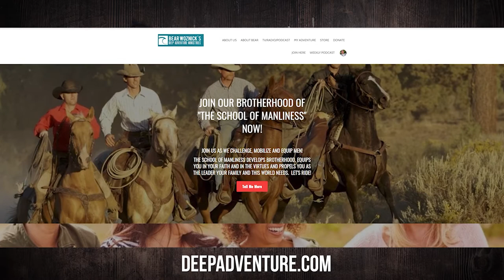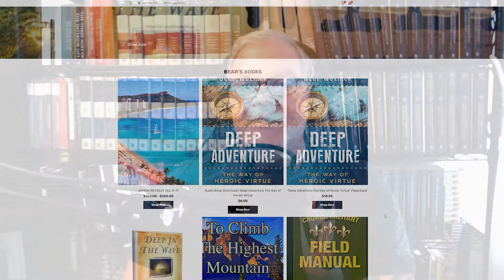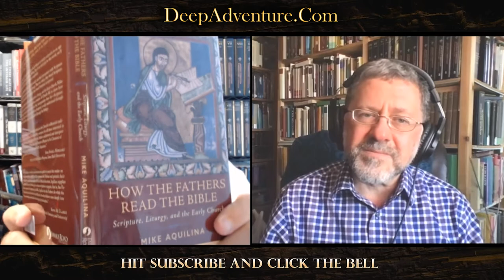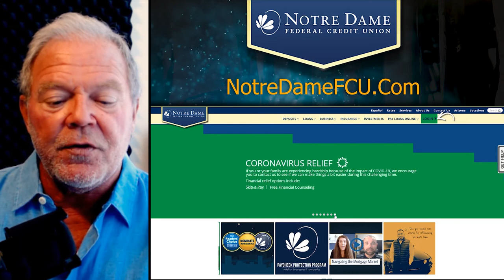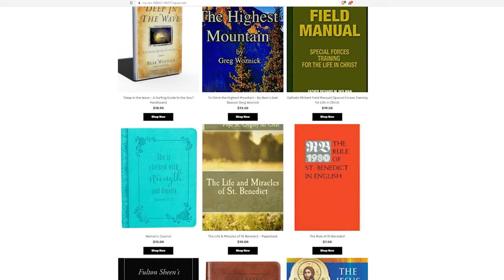BWA 543 Mike Aquilina | How the Early Church Read the Bible | The Bear Woznick Adventure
Mike Aquilina discusses how the early church fathers approached scripture.

In this episode:
1. The Bible was read primarily during the Mass since people did not have books
2. How the early church fathers defended the Word of God
3. What scriptures should be included in the bible